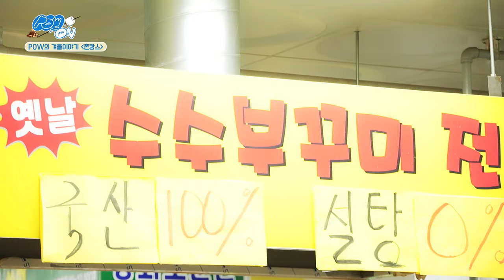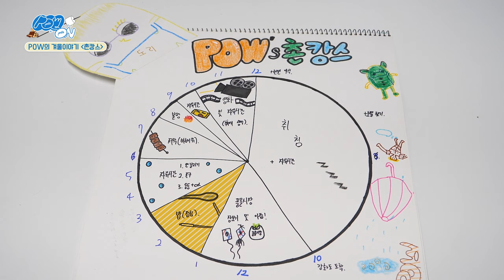POW ON | POW의 겨울 이야기 : 촌캉스 #1 (SUB)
@POW Official Accounts